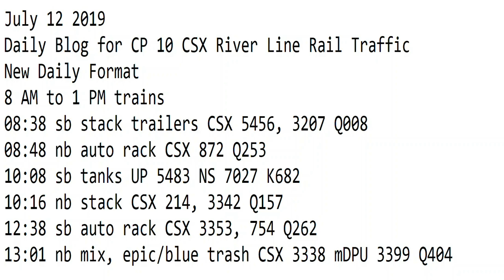7- 12-2019 Trains 8 AM to 1 PM New Format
8 AM to 1 PM trains
08:38 sb stack trailers CSX 5456, 3207 Q008
08:48 nb auto rack CSX 872 Q253
10:08 sb tanks UP 5483 NS 7027 K682
10:16 nb stack CSX 214, 3342 Q157
12:38 sb auto rack CSX 3353, 754 Q262
13:01 nb mix, epic/blue trash CSX 3338 mDPU 3399 Q404